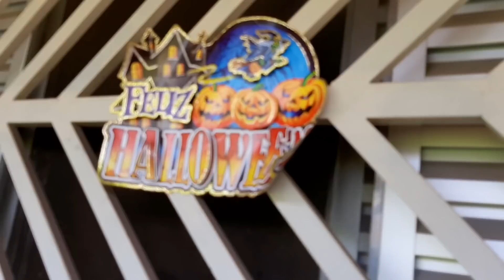DECORAÇÃO HALLOWEEN - DECORAMOS NOSSA VARANDA NO DIA DAS BRUXAS | Irmãos Lai e Gu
Oi galerinha fizemos a decoração do halloween na nossa varanda para o dia das bruxas, e vai ter caveira, pirata zumbie, aboboras, fantasmas e muito mais, esperamos que gostem da nossa decoração, fizemos tudo com muito carinho para vocês.
A Laila fez a maquiagem de halloween, maquiagem de machucado e ficou muito legal, parece maquiagem de zumbie, se gostaram já deixa o seu like para sabermos e mostrar como fazer essa maquiagem em casa muito fácil sem precisar de cola, papel, corante de nada disso, você apenas vai precisar de pó e batom.

CANAL PARA FAMÍLIA: livre para todas as idades, administrado e monitorado pela mamãe.